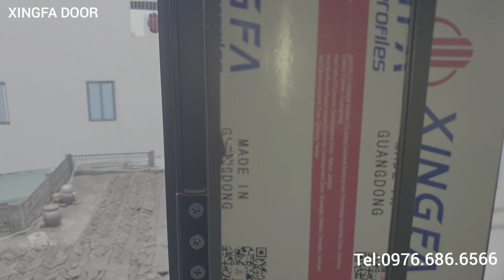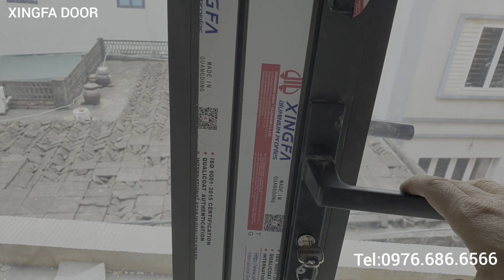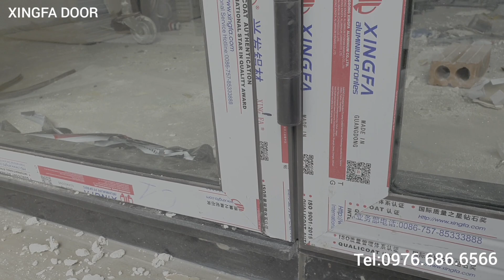Cách lắp cửa xingfa quảng đông cửa 2 cánh liền vách âm nền